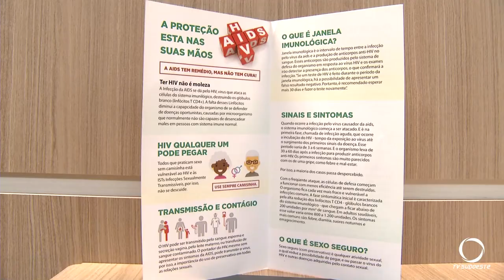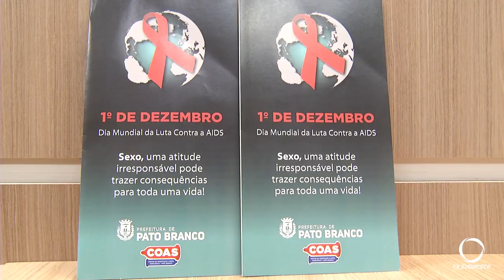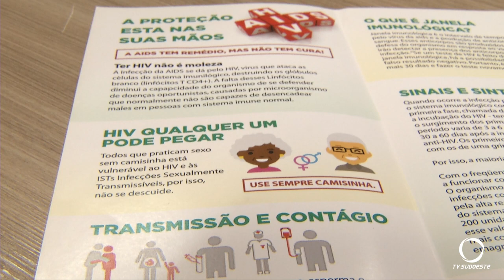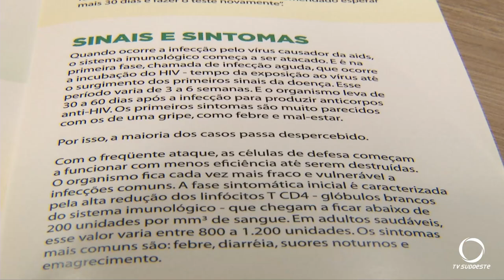Os desafios da AIDS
Saúde: Hoje, primeiro de dezembro, é celebrado o Dia Mundial do Combate a AIDS, doença que voltou a preocupar o setor de saúde.